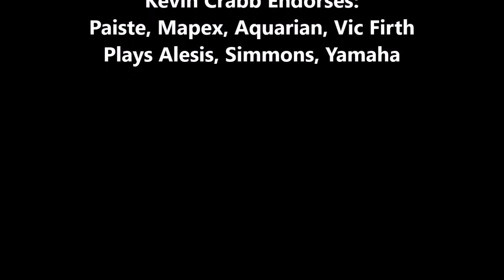Triple Paradiddle (03/20/24)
Kevin Crabb Drum Solo Combining Strokes, Playing Single, Double And Triple Paradiddles... LA Studio